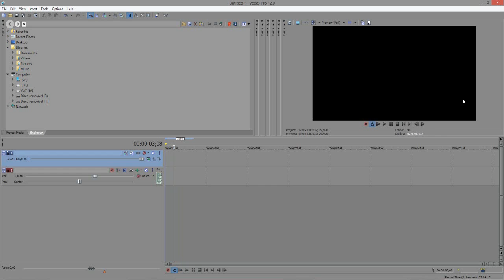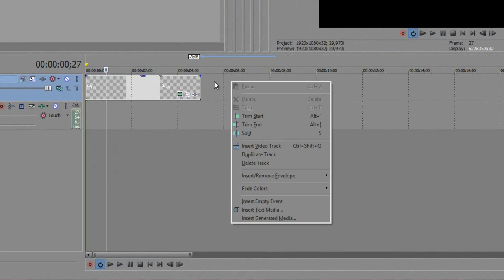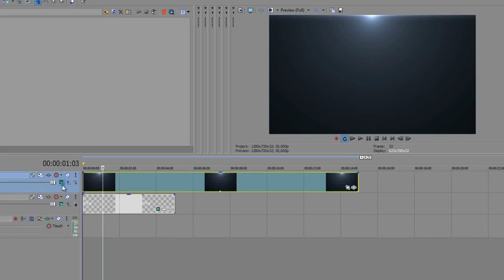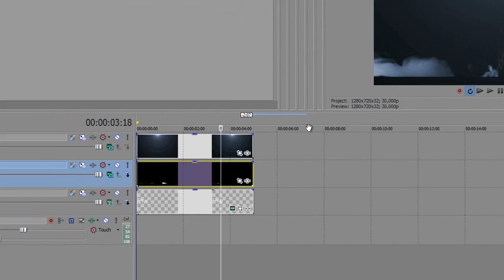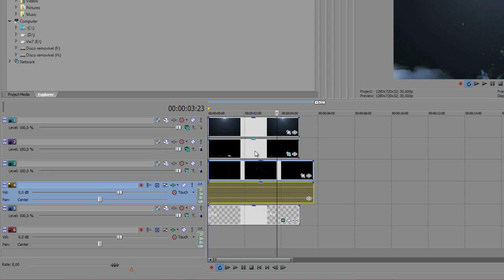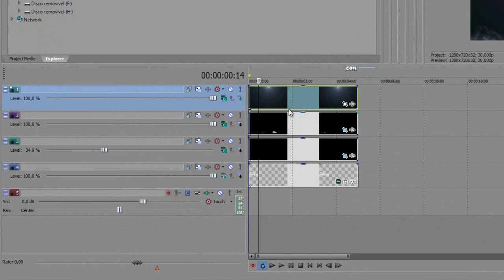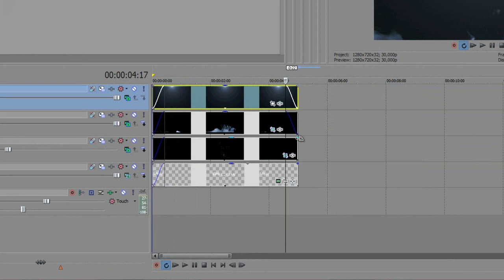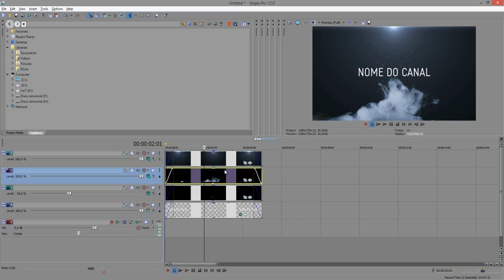Tutorial Sony Vegas: Criando INTRO usando flares e partículas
Sony Vegas: Criando INTRO usando flares e partículas!

PORTAL TECNODIA
Notícias sobre games, tecnologia e cinema

- SIGA/CURTA